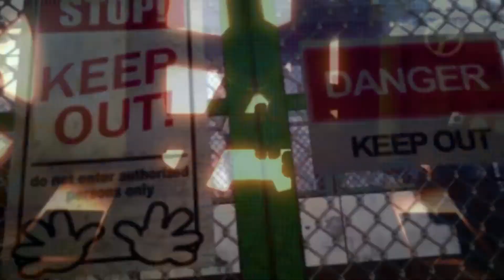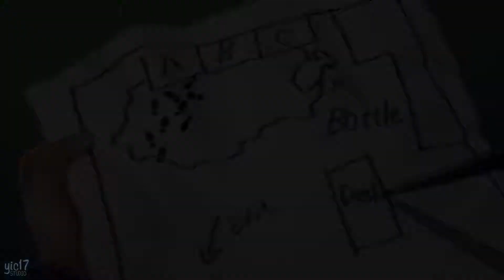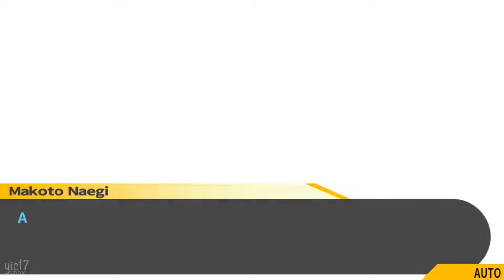Danganronpa: Trigger Happy Havoc – Episode 17: Locked Room Murder ★ Visual Novel / Japanese Dub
► Credit:

This series is played & edited by JettSlayer and posted on Yic17 Heaven with permission.